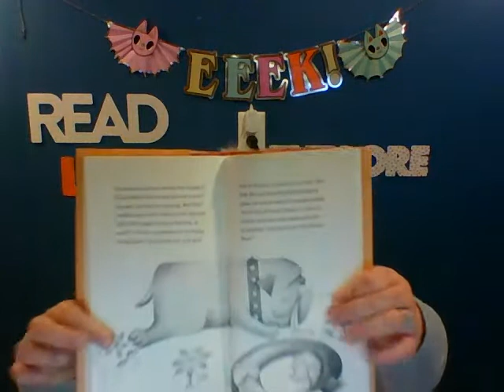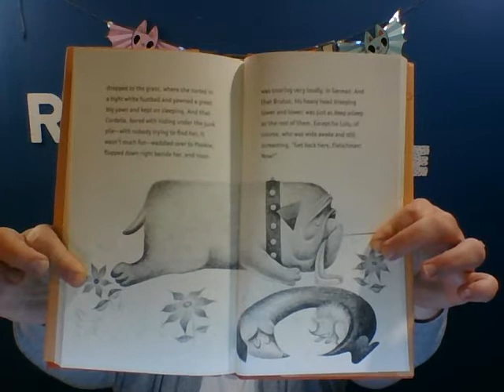Lulu Walks the Dogs Timeout & Ch. 21